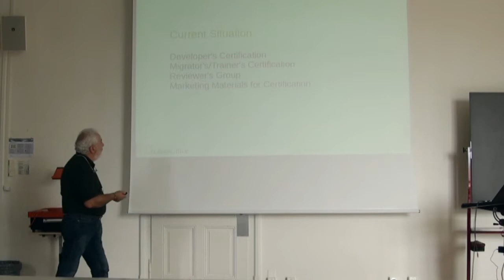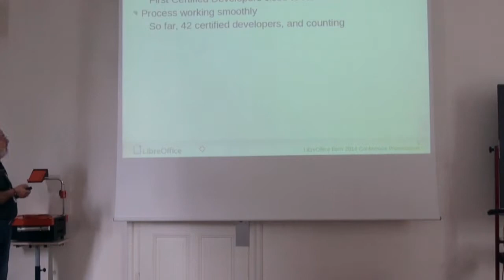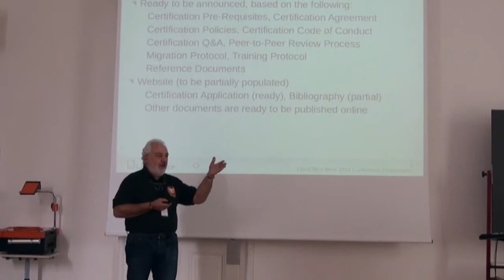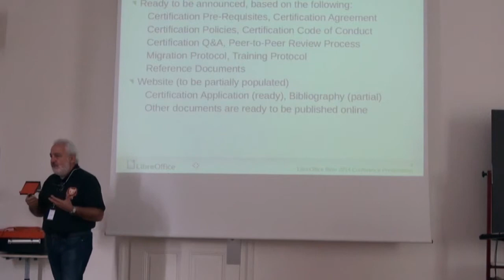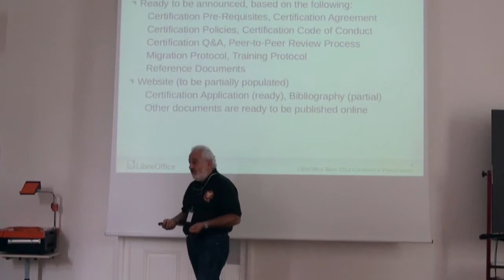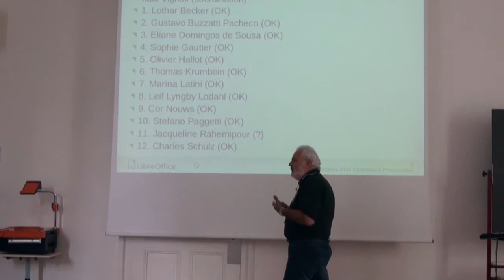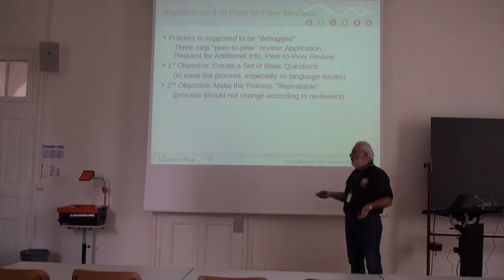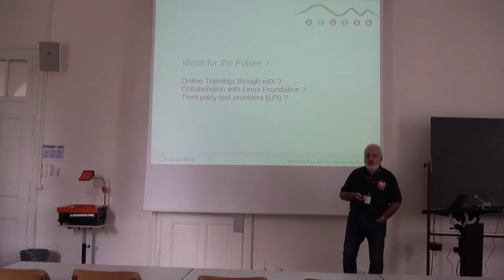Update about Certification (Italo Vignoli)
The talk is supposed to introduce the certification track, with an update about the certification project and an outlook for future developments.